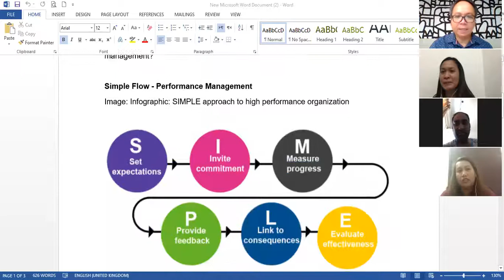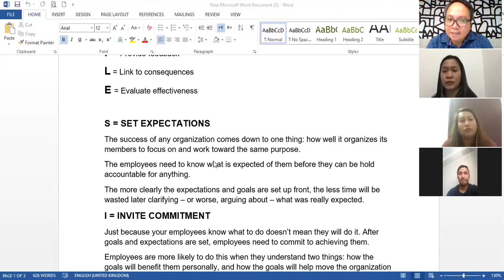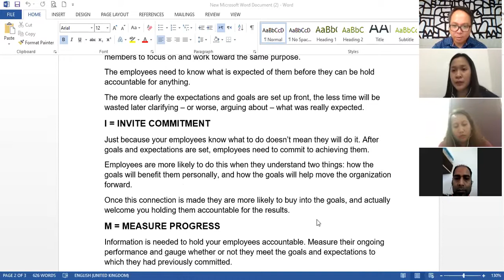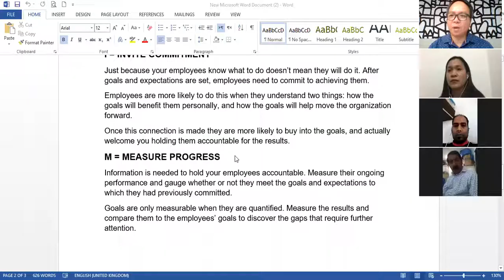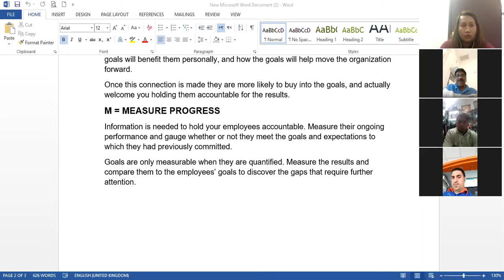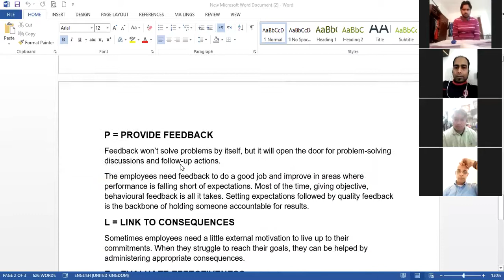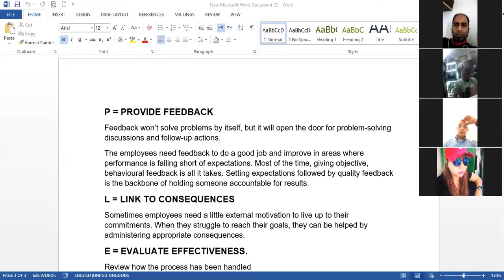V#49 How to Make Yourself Accountable to Your Performance - SIMPLE Steps 2020 04 161112 PMIP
SIMPLE Steps in making yourself accountable to your own performance and same for others' performance.